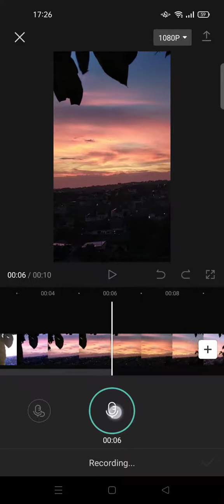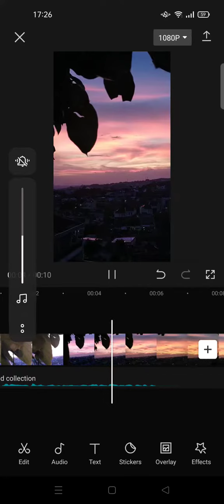How to Add Your Own Voice in CapCut Video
It's so easy to add your own voice to your video on CapCut, watch this tutorial to find out more